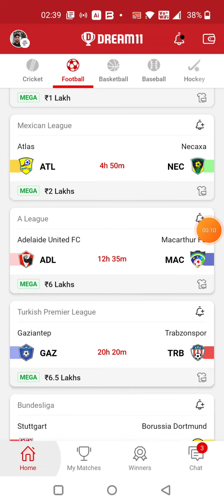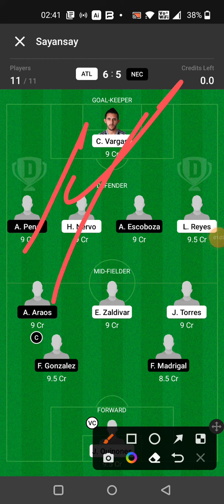ATL vs NEC FOOTBALL DREAM11 TEAM PREDICTION TODAY MATCH | Mexican League Dream11 Team